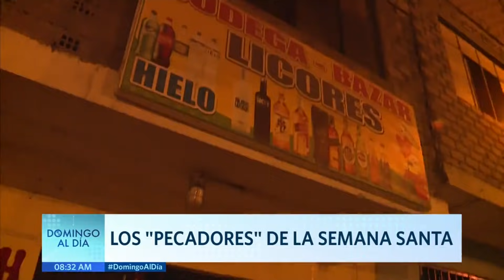Los pecadores de la Semana Santa | Domingo Al Día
Hagámoslo bien.